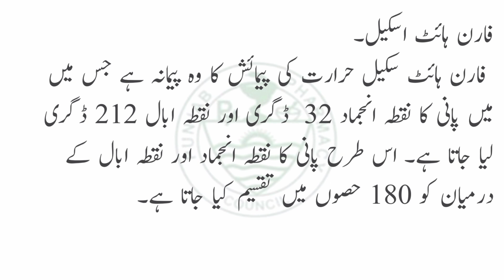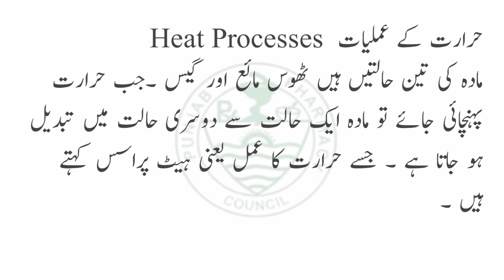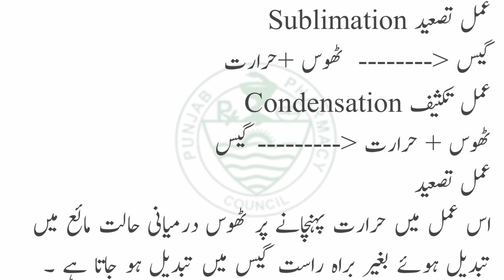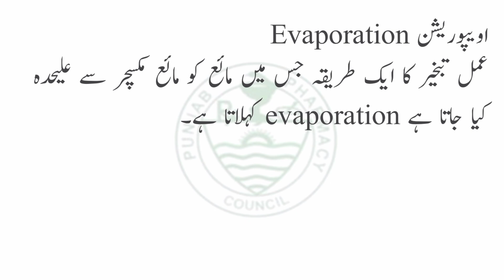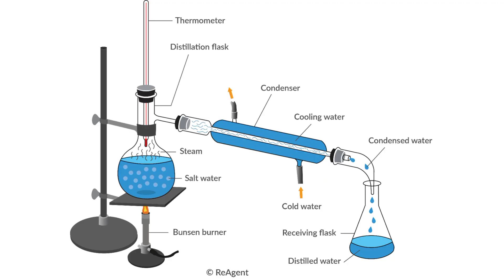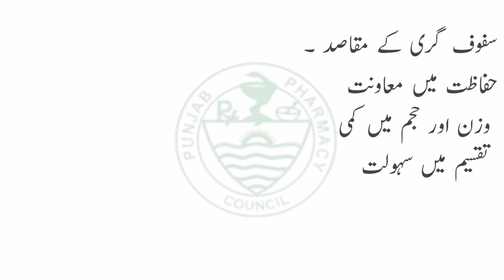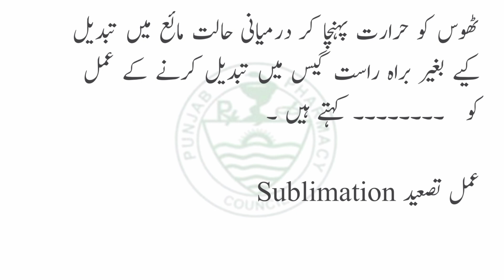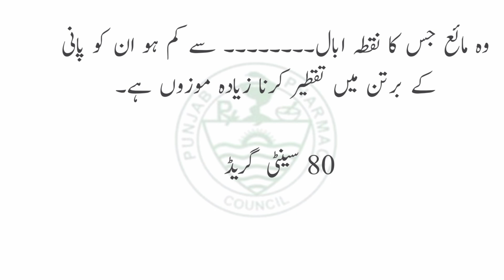فارمیسی اسسٹنٹ بی کیٹگری کی تیاری کریں || Paper One ||Part One Chapter #03|| Physical Pharmacy